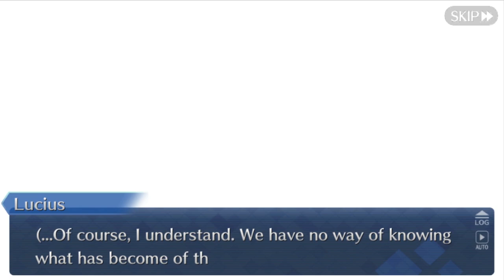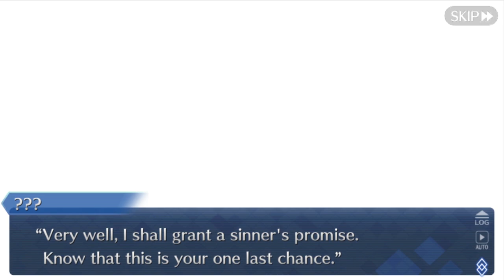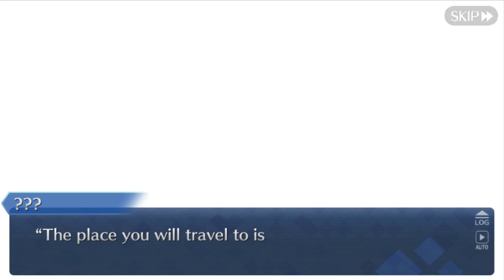Let's Play: Fate/Grand Order (Camelot) - Part 1 [Prelude]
Our start in the Sixth Singularity! :)

A wee bit of Romani's and Mash's backstory to start things off.

Which is certainly welcome. :)
Playlist of this playthrough.
►Coming Soon!

In 2017, the final era where sorcery still exists, the Chaldea Security Organization, its numerous projects having guaranteed humanity's existence through to the next century, discovers that the future they have observed no longer exists, and calculates that humanity will now go extinct in 2018.

The setting for this Sixth Grand Order is the year 1273, a holy land where many gather to worship.

Gallant Knights (and others) battle for the restoration of humanity in a kingdom scarred by a history that should not exist!